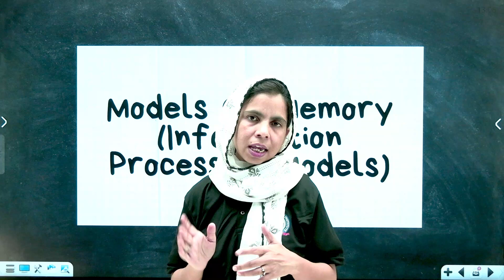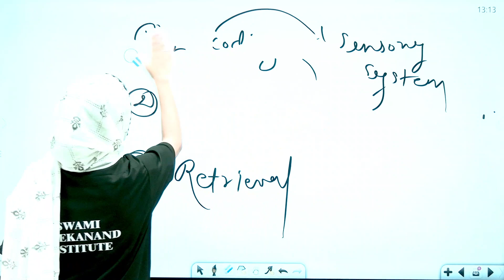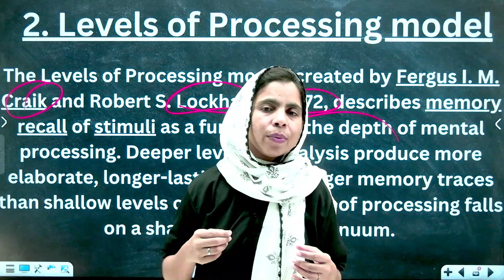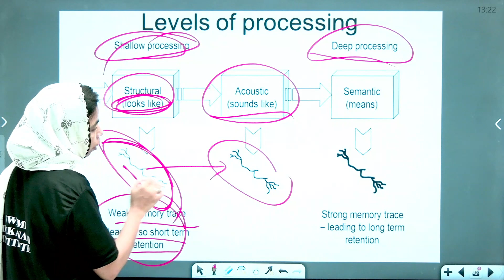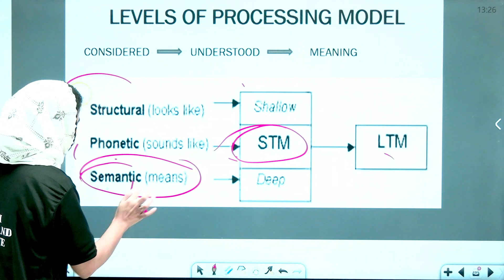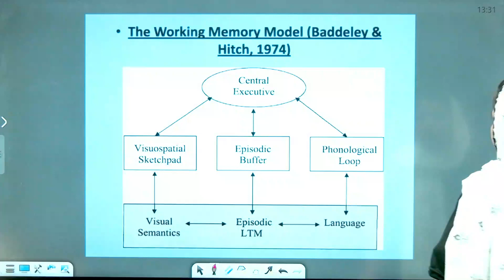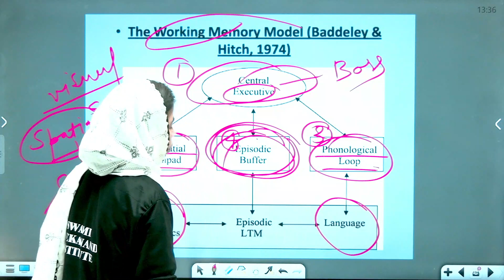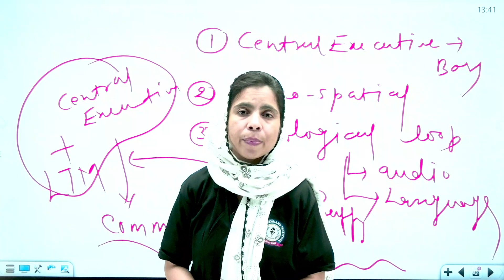WORKING MEMORY MODEL | PSYCHOLOGY | LEC 10 | UGC NET 2023 | BY NAJMEEN MAAM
Working memory splits primary memory into multiple components, rather than considering it to be a single, unified construct. Baddeley & Hitch proposed their three-part working memory model as an alternative to the short-term store in Atkinson & Shiffrin's 'multi-store' memory model (1968).
Evaluation of the Working Memory Model

Strengths:

- The WMM provides an explanation for parallel processing (i.e. where processes involved in a cognitive task occur at once), unlike Atkinson and Shiffrin’s MSM.

- A Shallice and Warrington (1974) case study reported that brain-damaged patient KF could recall verbal but not visual information immediately after its presentation, which supports the WMM’s claim that separate short-term stores manage short-term phonological and visual memories.

- The model was developed based on evidence from laboratory experiments, so confounding variables could be carefully controlled to produce reliable results (that can be replicated).

Weaknesses:

- Despite providing more detail of STM than the multi-store model, the WMM has been criticized for being too simplistic and vague, e.g. it is unclear what the central executive is, or its exact role in attention.

- Results from laboratory experiments researching the WMM will often have low ecological validity (i.e. may not relate to real life), as tasks such as repeating ‘the the the’ are arguably not representative of our everyday activities.

Hurry UP!

*Top Results
* Classes
*Recorded Classes

Ugc Net 2nd Paper Ki Tyari Kaise Karen In Hindi
Ugc Net 2nd Paper Preparation
Ugc Net 2nd Paper Teaching Aptitude